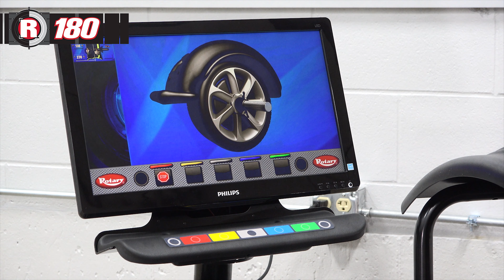Rotary R180 Wheel Balancer: Hidden Weights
Rotary’s R180 Wheel Balancer gives you the power to hide stick-on weights behind the spokes of your wheels. With the Hidden Weights Program, keep your wheels balanced and looking good.